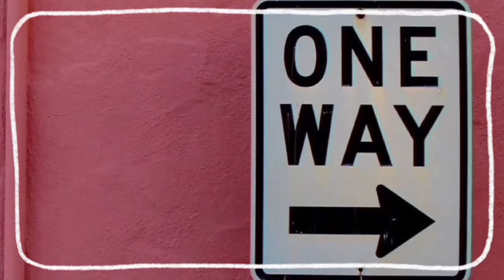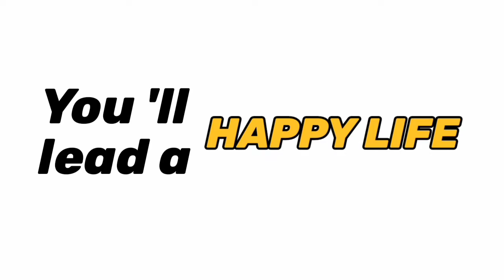How to IMPROVE YOUR PERSONALITY (தமிழில்) | PRACTICE GRATITUDE.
Heyy hii keep improving 💥
First video for PERSONALITY DEVELOPMENT